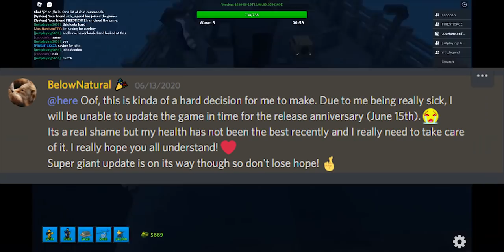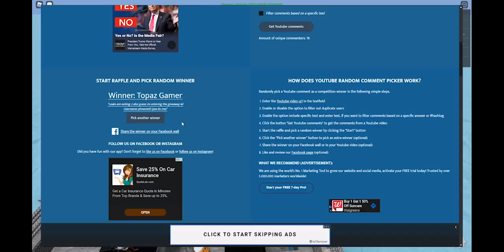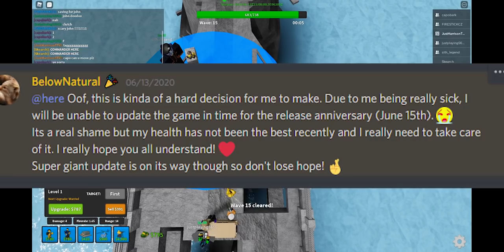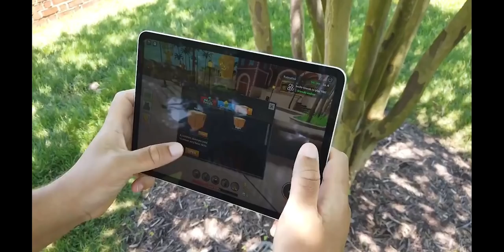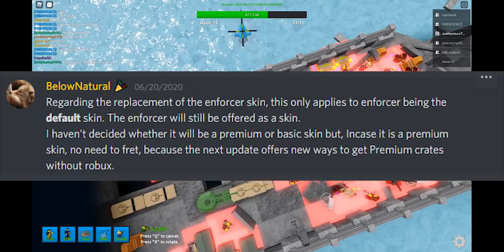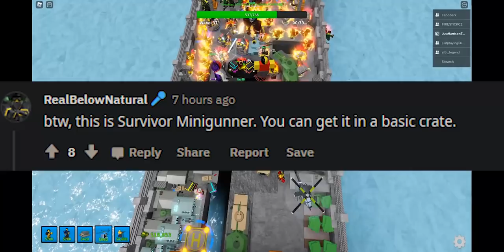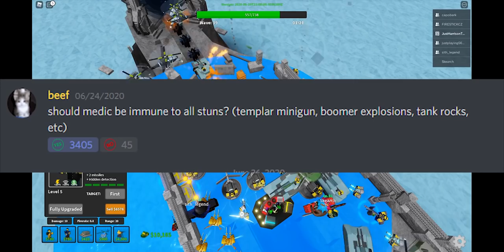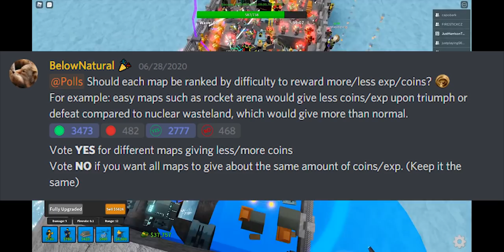LEAKS and UPDATE NEWS PT. 2!!! Tower Defense Simulator - ROBLOX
This is Part Two of my TDS LEAKS and UPDATE NEWS series! This video is PACKED with even MORE leaks than last time! I also reveal the robux giveaway winners and offer a potential answer to when the next update will drop!!

I FINALLY have  merch! Be sure to check out my Fan Club store and pick up the LIMITED EDITION shirt I made for my first Roblox merch!

If you made it this far down then you deserve to know that my favorite books series when I was growing up was Goosebumps!